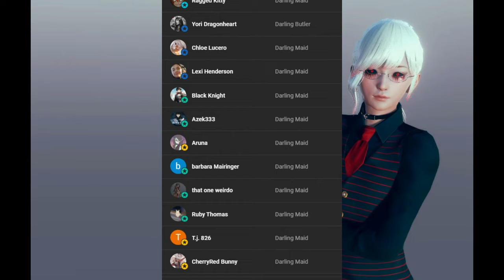EXTREME SPICE 🤯 | INTENSE SENSUAL EXPIRIENCE | Sebastian x Listener